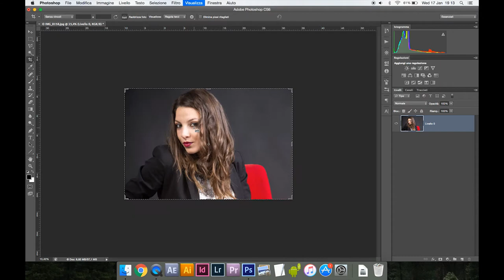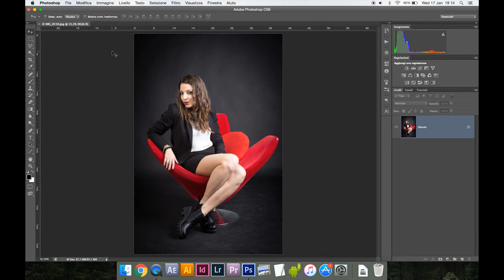PHOTOSHOP - Strumento Taglierina | come ritagliare le immagini con Photoshop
Ritaglia velocemente le immagini con lo Strumento Taglierina

Ciao a tutti gli amanti della grafica e del fotoritocco! Nel mio ultimo video, esploreremo insieme il potente "Strumento Taglierina" di Photoshop. Questo strumento è fondamentale quando si tratta di ritagliare e modificare le tue immagini in modo preciso e professionale.

Durante questo tutorial esaustivo, ti guiderò passo dopo passo nell'utilizzo efficace dello "Strumento Taglierina". Imparerai come ritagliare le tue immagini in modo netto, creare selezioni precise e eliminare parti indesiderate dalle tue foto o illustrazioni.

Indipendentemente dal tuo livello di esperienza con Photoshop, questo video è progettato per aiutarti a sfruttare al massimo il potenziale dello "Strumento Taglierina". Se sei un principiante, troverai consigli utili per iniziare a ritagliare le tue immagini con fiducia. Se sei un professionista, potrai scoprire nuovi trucchi per affinare ulteriormente le tue abilità di ritaglio.

Preparati a perfezionare le tue capacità di ritaglio con lo "Strumento Taglierina" di Photoshop. Buon lavoro e buon ritocco a tutti!